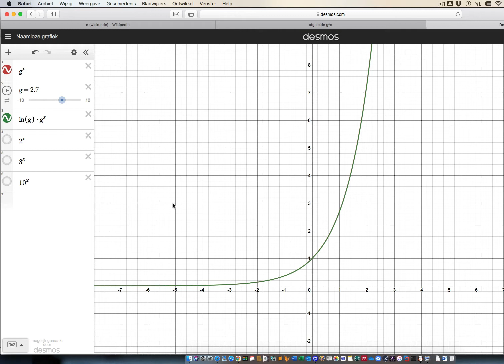Differentiëren e-functies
Differentiëren e-functies: theorie en toepassing